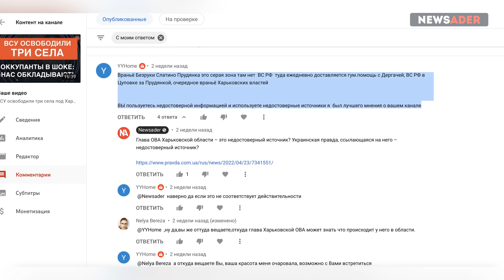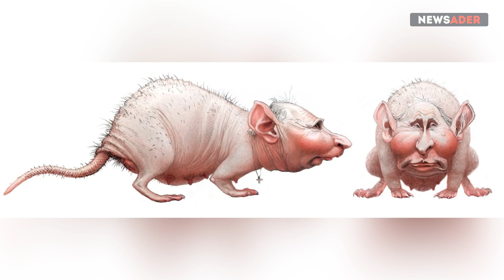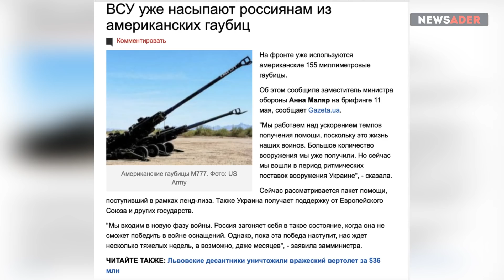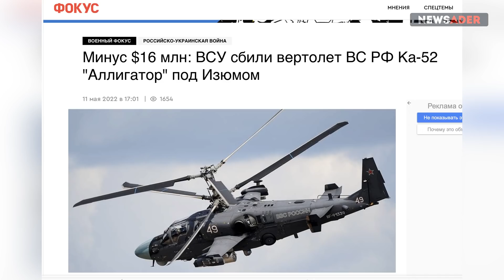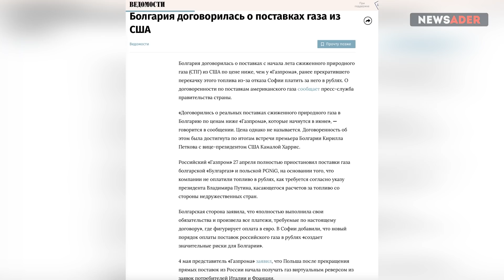Путина загоняют в угол: Новый успех ВСУ под Харьковом